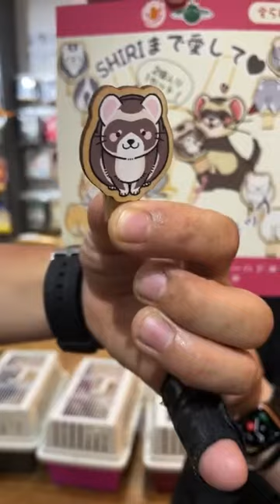2023.6.16インスタライブ(中野店、ららぽーと店、熱帯倶楽部コラボ)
※こちらで紹介しているイベントなどは過去に実施していたものになりますので、ご了承下さい。